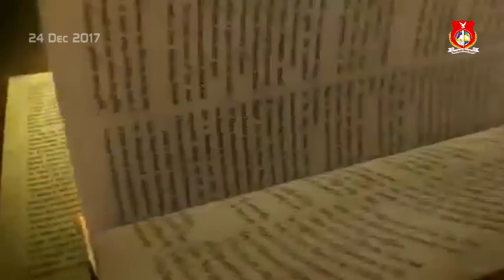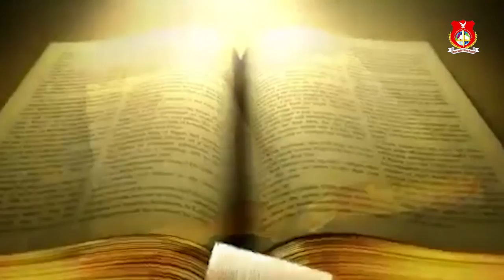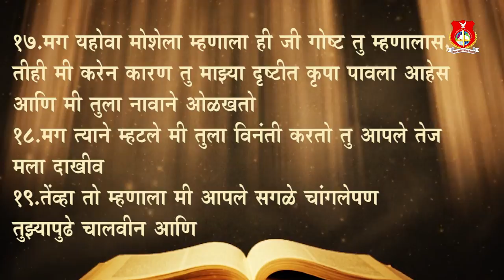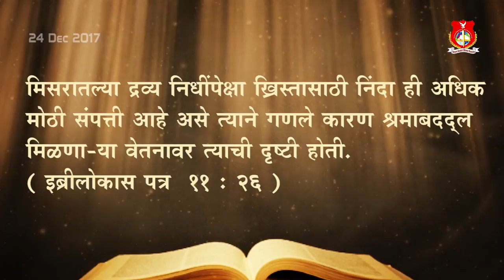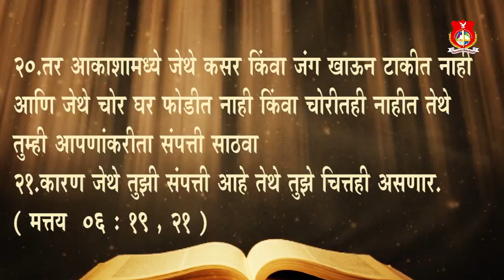pa.Sunil Gangawane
jesus is our helper..